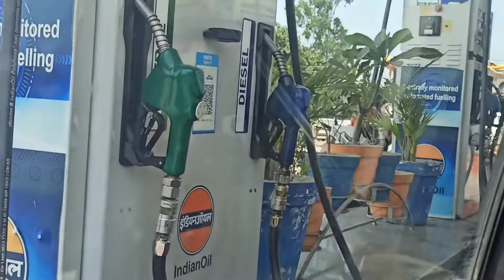my new vlog please bro sport me ☺☺new car 🚘🚘😄😄😄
my new vlog please bro sport me ☺☺# #

my first Vlogs my first Vlogs India
Your queries my first vlog viral video my first vlog viral on
You my first vlog 2022 vlogs my first vlog viral on YouTube
and my first vlog kaise viral kare My First Vlog my first vlog
My First Vlog on YouTube My First video on YouTube First
vlog First video My first vlog 2022 My first vlog 2022 First
vlog today Today first vlog My First Vlog ever My First Vlog
in my life My first vlog journey My first vlog trending My
first vlog behind scene My first vlog flop My first vlog viral
How to viral my first vlog My first vlog || My first

first vlog My first vlog.. My first vlog Blogs Hindi
vlogs Vlogs in India Indian vlogger Deshi vlogs Deshi
vlogger Village vlogs Town vlogs My first vlog of village my
first vlog my first vlog video how to my first vlog how to my
first vlog video first vlog first vlog video my first vlog
my first vlog 2022 my first blog my first blog 2022 my first
vlog my first vlog 2022 my first first vlog viral
kaise kare my first vlog viral my first vlog video my first
vlog viral trick my first vlog on youtube my first vlog
background music my first vlog music my first vlog viral
video my first vlog viral on YouTube my first vlog 2022
vlogs my first vlog viral on YouTube and my first vlog kaise
viral kare My First Vlog my first vlog My First Vlog on
YouTube My First video on YouTube First vlog First video
My first vlog 2022 My first vlog 2022 First vlog today
Today first vlog My First Vlog ever My First Vlog in my life
My first vlog journey My first vlog trending My first vlog
behind scene My first vlog flop My first vlog viral How to
viral my first vlog My first vlog || My first first
 first vlog ... My first Hindi vlogs
Vlogs in India Indian vlogger Deshi vlogs Deshi vlogger
Village vlogs Town vlogs My first vlog of village my first
vlog my first vlog video how to my first vlog how to my first
vlog video first vlog first vlog video my first
first vlog 2022 my first blog my first blog 2022
# Searching keywords My first first vlog viral my first vlog viral trick my first vlog viral
kaise kare my first vlog 2022 my first vlog today my first
video my first vlog viral kaise karen my first vlog on
youtube my first vlog viral video my first
time Vlog first vlog first video first video vlog my first vlog
in youtube my first vlog in field my first vlog viral 2022 my
first vlog today my first vlog my first vlog viral kaise
Kare my first blog 1st blog My first vlog viral My First Vlog
My first vlog My first vlog viral my first channel my first
vlog on youtube Hashtags # #
channel My first vlog viral kaise kare l| sourav
Joshi vlogs comments on my youtube video  #